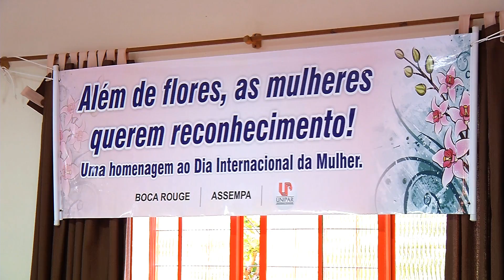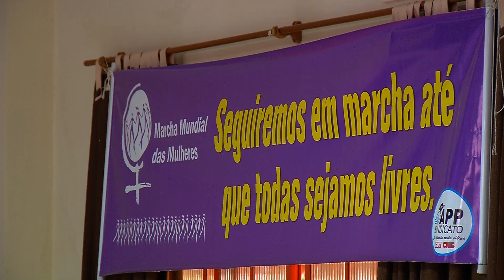UP NOTÍCIAS: APP SINDICATO ORGANIZA SEMINÁRIO SOBRE A IMPORTÂNCIA DAS MULHERES